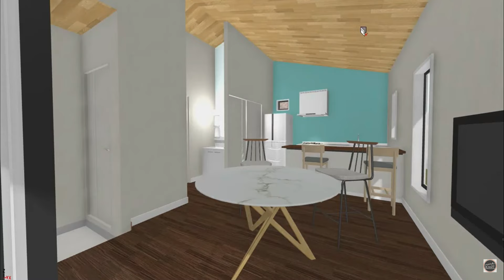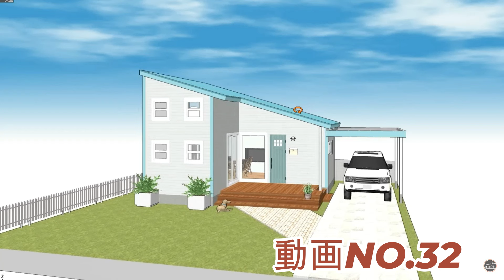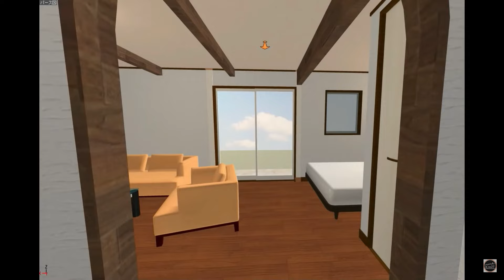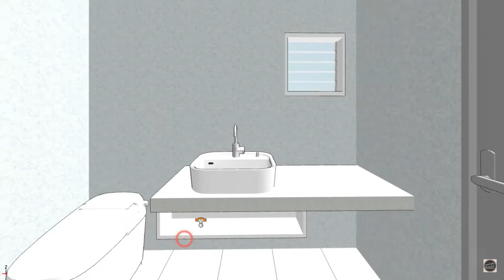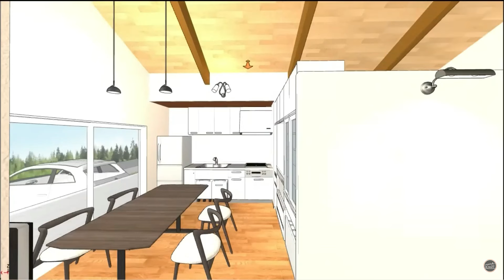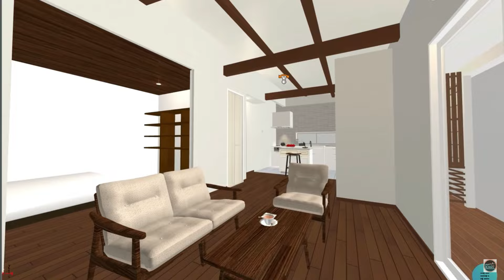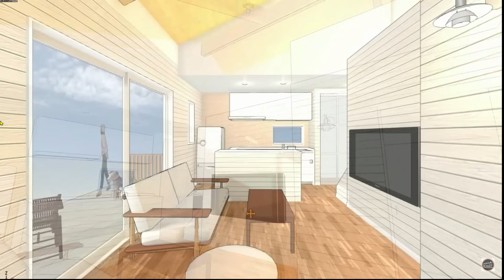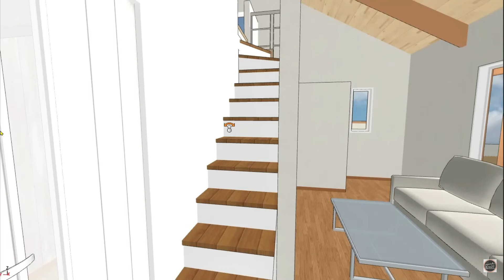【人気のプラン②】平屋コンパクトハウス総集編！其の二（再）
ダイジェスト①はこちら

★S-CRAFT各店
・東京中央店

★S-CRAFTへ加盟を検討する企業様はこちらから